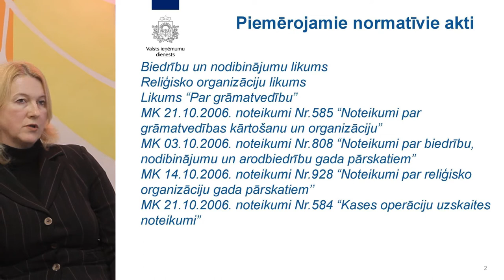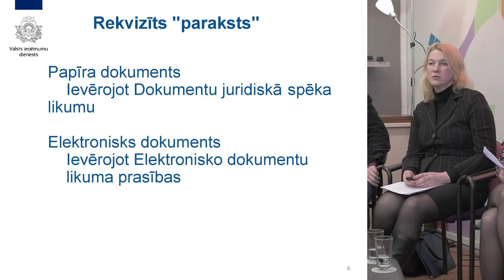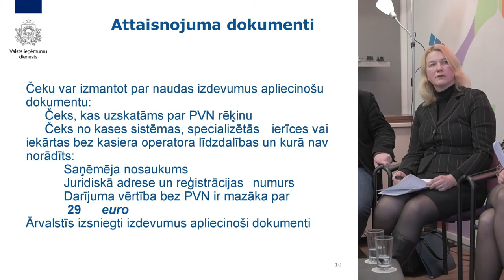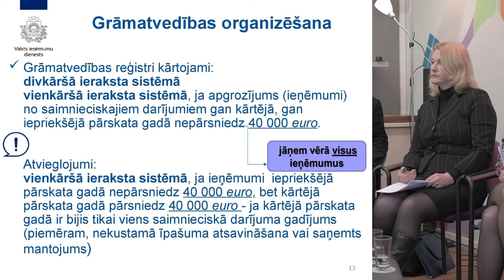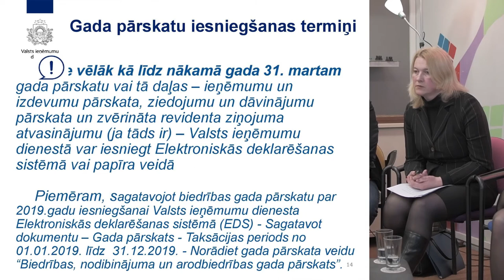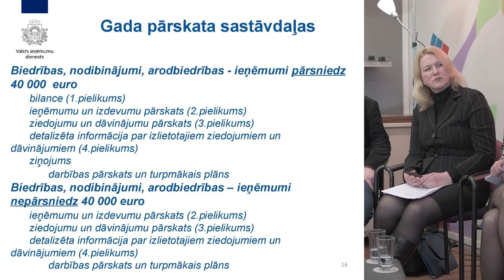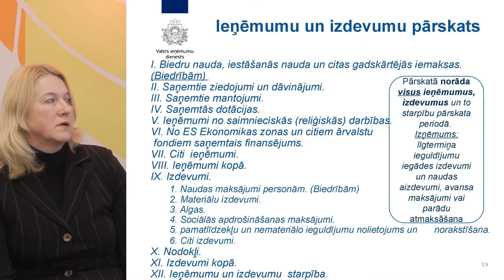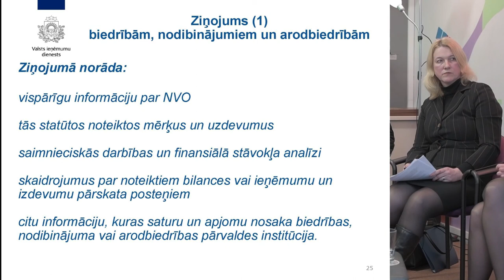3/5 Seminārs FINANŠU PĀRVALDĪBA JAUNATNES NVO. Andzela Zeltiņa VID galvenā nodokļu inspektore.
VID Konsultatīvais tālrunis 67120000

2020. gada 12. martā Rīgas jauniešu centrā KAŅIERIS notika jaunatnes nevalstisko organizāciju tīklošanās seminārs “FINANŠU PĀRVALDĪBA JAUNATNES NVO”. Pasākums tika rīkots ar mērķi palīdzēt risināt vienu no jaunatnes organizāciju lielākajiem izaicinājumiem - korektas un atbilstošas lietvedības un grāmatvedības dokumentācijas sagatavošana un uzturēšana iesniegšanai Valsts ieņēmumu dienestā (VID) un projektu finansēšanas konkursos.

Seminārā ar savām prezentācijām uzstājās pārstāvji no Valsts Ieņēmumu dienesta, Rīgas domes Izglītības, kultūras un sporta departamenta Jaunatnes nodaļas, Jaunatnes starptautisko programmu aģentūras, kā arī sertificēta grāmatvede ar pieredzi nevalstiskajā sektorā.

Valsts ieņēmumu dienestu pārstāvēja VID NP Nodokļu un nodevu grāmatvedības metodikas daļa galvenā nodokļu inspektore Andzela Zeltiņa, iepazīstinot klātesošos ar lielākajiem izaicinājumiem saistībā ar finanšu dokumentu sagatavošanu atbilstoši VID prasībām, kā arī risinājumiem to savlaicīgai novēršanai.

Citas semināra prezentācijas skaties šeit:
- Jaunatnes starptautisko programmu aģentūra - Ligita Pāruma un Jānis Drigins (Erasmus+, Eiropas Solidaritātes Korpusa un Valsts programmas projektu atskaites)